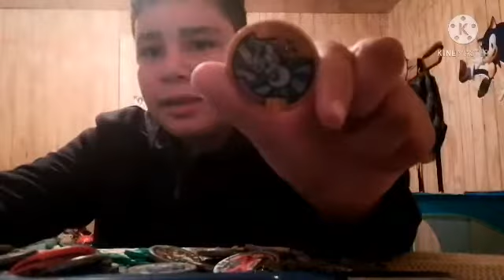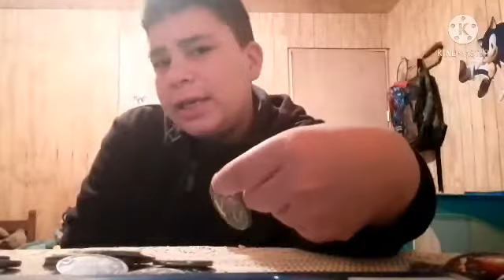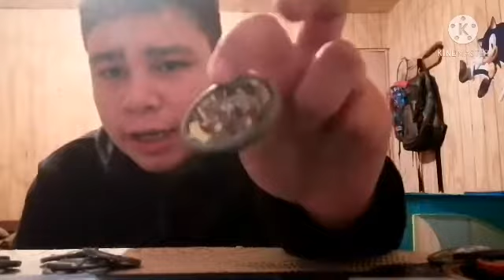como pase de admirar a olvidar a yo Kai watch